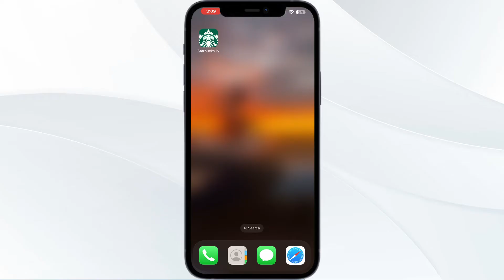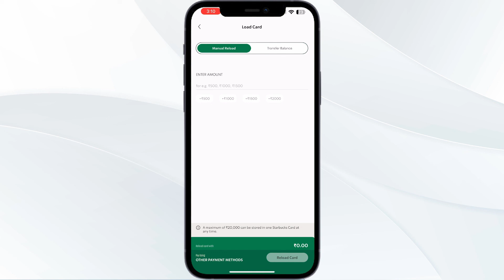How to Add Apple Pay to Starbucks App – Reload Card & Use Contactless Payments Effectively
Simplify your Starbucks transactions by adding Apple Pay to your Starbucks app. Follow this tutorial for steps to link Apple Pay to your Starbucks account and enjoy seamless payments with your iPhone.